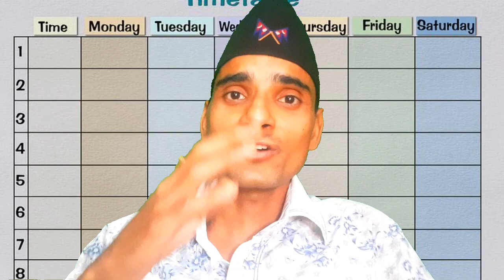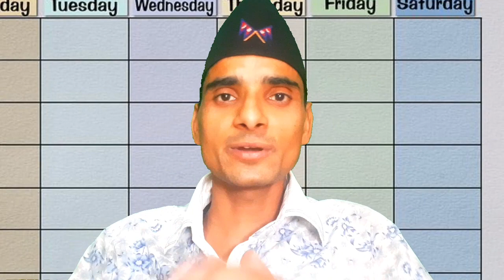परीक्षा पास १० ट्रिक| 10 Secret For High Marks Gain In Exam| Prasa Bini Shikshak Sewa Aayog Taiyari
Namaste sathi haru ho maile yo video ma परीक्षा पास १० ट्रिक| 10 Secret For High Marks Gain In Exam| Prasa Bini Shikshak Sewa Aayog Taiyari Ko jankari garayako xu.

Sathai malai:-

Don't Forget:-